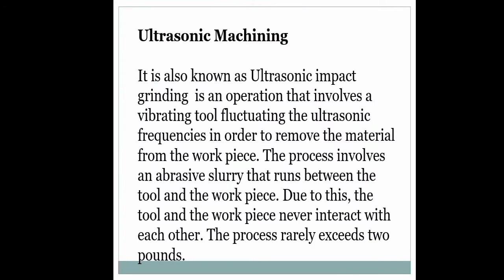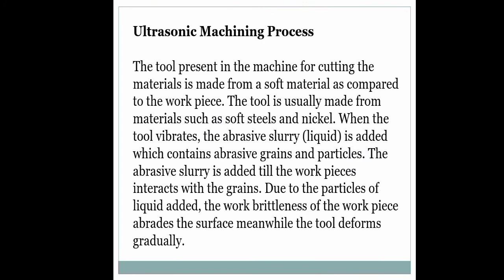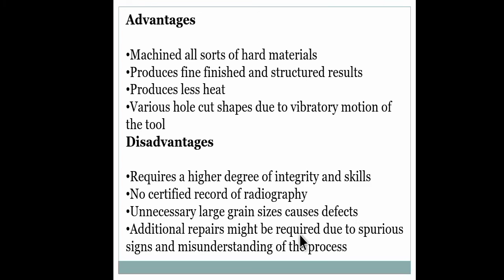Ultrasonic machining(हिंदी में)